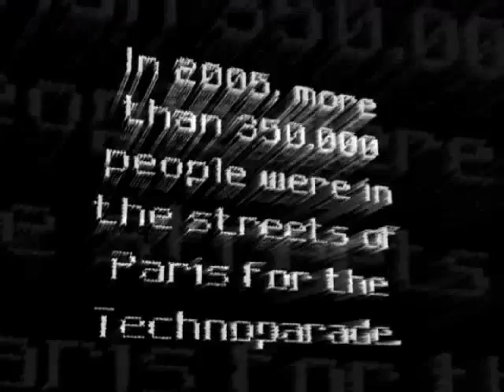Space Invaders Are Back 2009